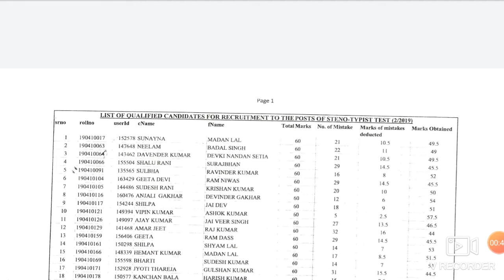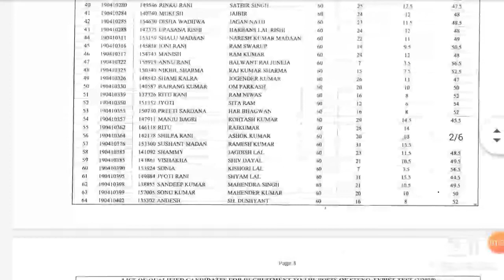हरियाणा की एक और भर्ती का रिजल्ट हुआ जारी, Haryana latest result notice 2020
Haryana steno typist latest result 2020
Haryana gju University steno typist vacancy result out now